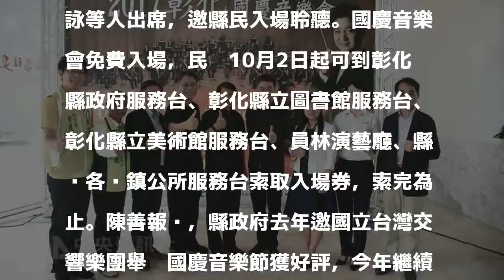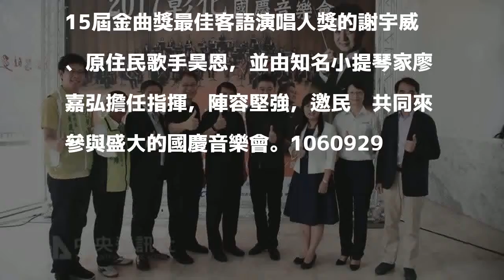彰化國慶音樂會 國立台灣交響樂團演出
（中央社記者蕭博陽彰化縣29日電）彰化縣政府10月10 日在縣立體育館舉辦「彰化國慶音樂會」，邀國立台灣交響樂團演出，由小提琴家廖嘉弘擔任指揮，並邀歌手謝宇威、昊恩共同演出。彰化縣政府與國立台灣交響樂團10月10日晚間7時30分在彰化縣立體育館舉辦彰化國慶音樂會，今天對外宣傳，彰化縣政府副縣長陳善報、國立台灣交響樂團長劉玄詠等人出席，邀縣民入場聆聽。國慶音樂會免費入場，民眾10月2日起可到彰化縣政府服務台、彰化縣立圖書館服務台、彰化縣立美術館服務台、員林演藝廳、縣內各鄉鎮公所服務台索取入場券，索完為止。陳善報說，縣政府去年邀國立台灣交響樂團舉辦國慶音樂節獲好評，今年繼續舉辦國慶音樂會，盼未來持續舉辦，歡迎民眾索票入場，由於去年很多人進不了體育館聆聽，今年將在室外架設大型螢幕轉播；感謝為升電裝工業股份有限公司、帝寶工業股份有限公司贊助。劉玄詠表示，音樂會將極具特色，西方交響樂加入台灣特色音樂，中西合璧，演出卡司還有獲第15屆金曲獎最佳客語演唱人獎的謝宇威、原住民歌手昊恩，並由知名小提琴家廖嘉弘擔任指揮，陣容堅強，邀民眾共同來參與盛大的國慶音樂會。1060929

發表評論評論如下。